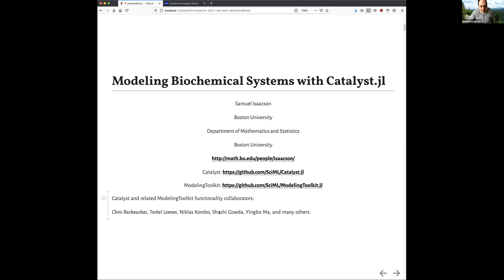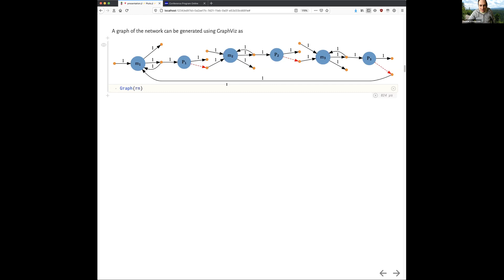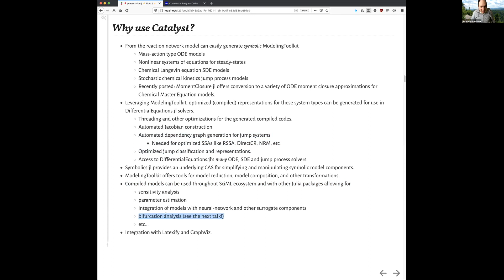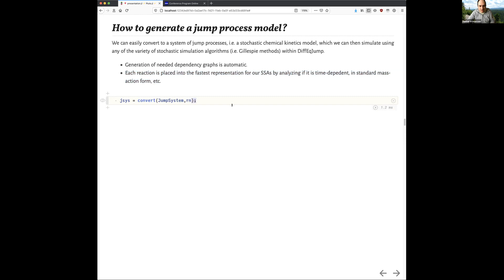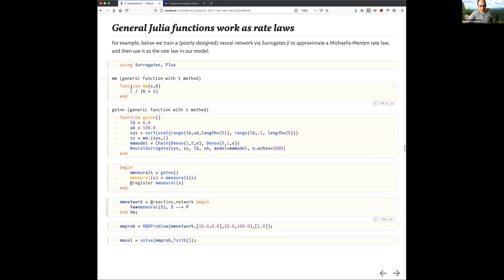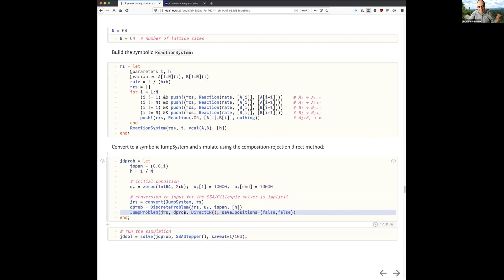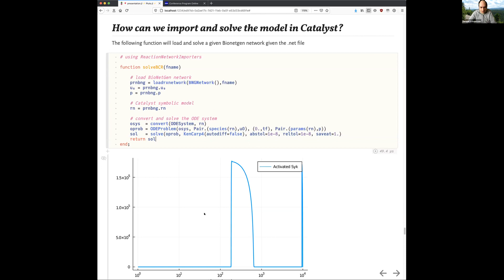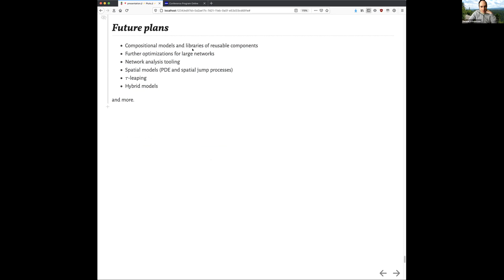Modeling Biochemical Systems with Catalyst.jl - Samuel Isaacson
Modeling Biochemical Systems with Catalyst.jl

Samuel A. Isaacson, Boston University

Abstract
Catalyst.jl is a domain specific language (DSL) for high performance simulation and modeling of chemical reaction networks. Catalyst utilizes Julia's ModelingToolkit.jl to enable the easy simulation and parameter estimation of mass action ODE models, Chemical Langevin SDE models, stochastic chemical kinetics jump process models, and more. Generated models can be used with solvers throughout the broader SciML ecosystem, including higher level SciML packages (e.g. for sensitivity analysis, parameter estimation, machine learning applications, etc). In this talk we will give an introduction to Catalyst.jl, exploring it's use for generating ODE and jump process models, along with their solution using SciML's libraries of optimized solvers.

For more information on the SciML Open Source Scientific Machine Learning Software Ecosystem,

Contents
00:00 Acknowledgements and References: Catalyst.jl, ModelingToolkit.jl and contributors
00:26 Overview: What is Catalyst.jl
01:18 Example: A simple repressilator model
02:33 Objective: Why you Catalyst.jl
04:36 Example: How to generate an ODE model
05:15 Example: How to solve an ODE model
05:51 Example: How to generate a jump model
07:52 Example: General Julia functions work as rate laws
09:22 Example: How to programmatically construct networks or network components
11:43 Example: How to import and solve larger networks
13:44 DiffEqJump SSA Methods
15:20 Future Plans: Compositional models, network analysis and more

for the video timestamps!